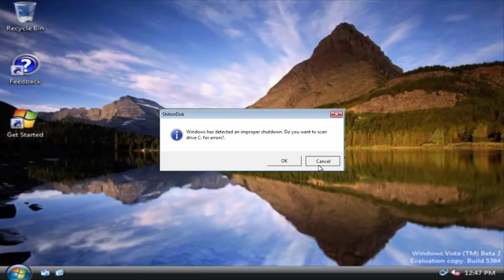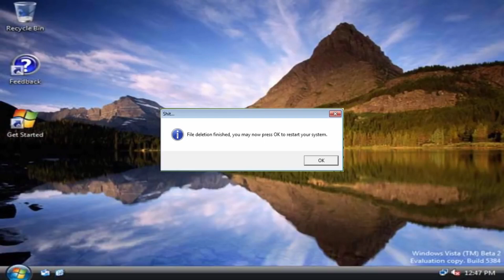Windows Vista Parody